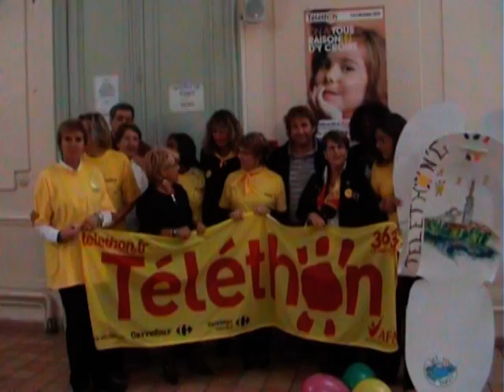ITW MARC EMIG